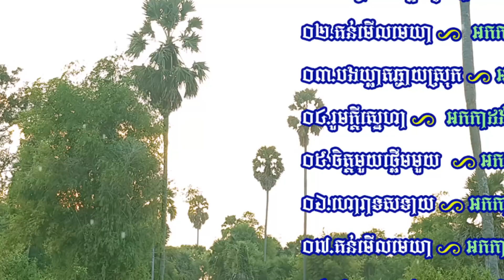អកកាដង់ អកកេះ 2019 មនោសញ្ចេតនា សំរាប់កំដរភ្ញៀវOrkes okadong rangkasa new song co Full HD